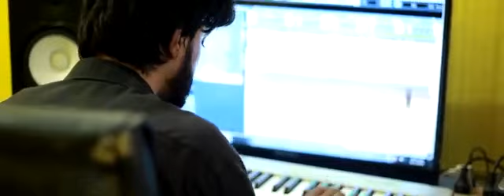New Masihi Geet Apna Lahoo Baha Diya By Ghulam Abbas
Singer                              Ghulam Abbas
Lyrics                               Sam Ramnit
Composed                      Kamran Javed
Music                               Kamran Javed
Video                                Chand Production